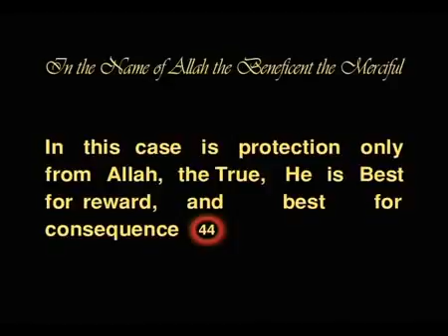14- THE OWNER OF THE TWO GARDENS - Muslim Cartoons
Hadek Rahman presents THE OWNER OF THE TWO GARDENS : Stories from The Holy Quran

The chosen stories by the creator of the universe Allah to teach mankind. All times example of good and evil , of life and faith and perfect role models for us and our children .
A high standard animation filled with excitement and suspense.
A must have in every Muslims home library .